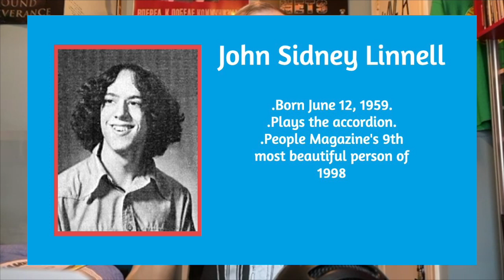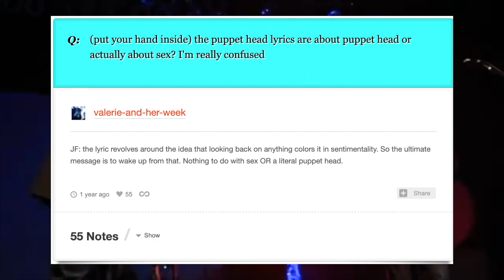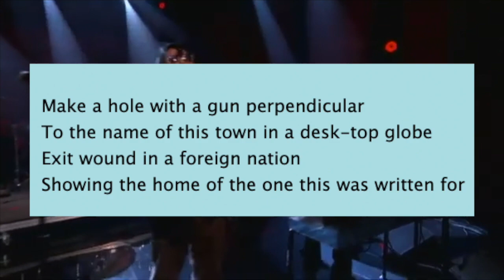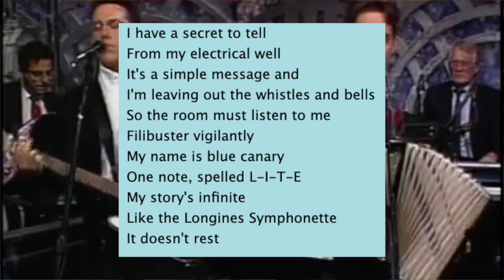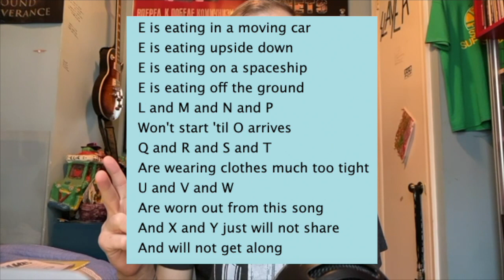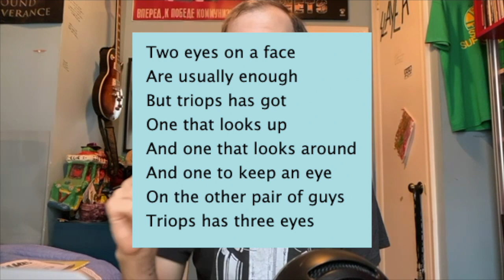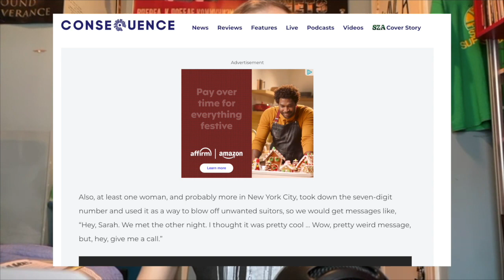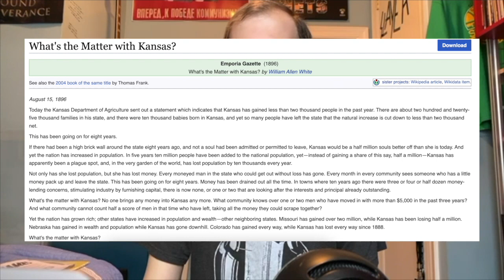They Might Be Giants: A Very Unique Band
They Might Be Giants is a band with such an interesting rabbit hole to fall into. Not only are their songs interesting, but they're unique even outside the recording studio. I decided to cover them in this video, and I hope you enjoy watching it!

0:00 Intro
2:25 Their Normal Songs
7:55 Their Children's Songs
12:30 Dial-a-Song
15:45 William Allen White
18:22 Outro